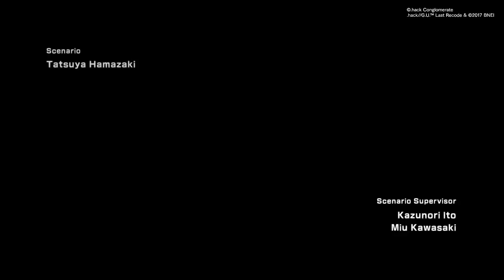.Hack G.U. Last Recode Volume 2 Part 1 PlayStation®4*